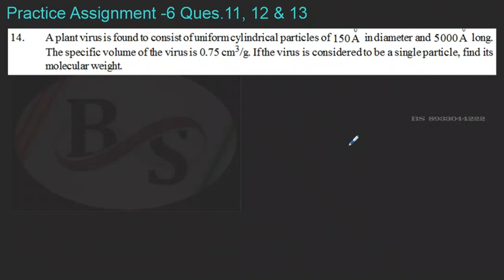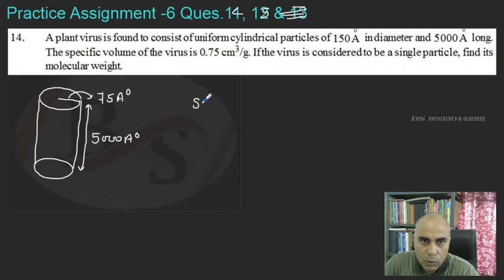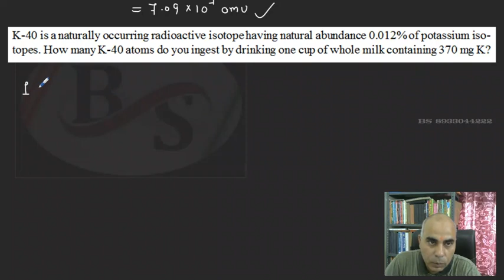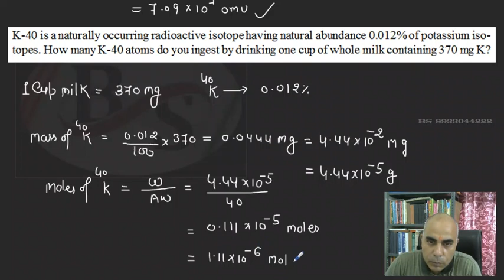Basic concept of Chemistry PA-6 Ques 14 & 15